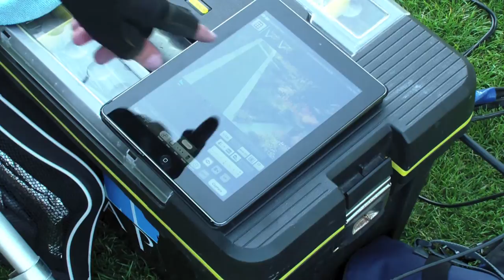Pole Aerial Photography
Mast Photography/ Pole Aerial Photography
700D Canon camera, using the CamRanger & GoPro Hero 2 using wifi on the iPad.